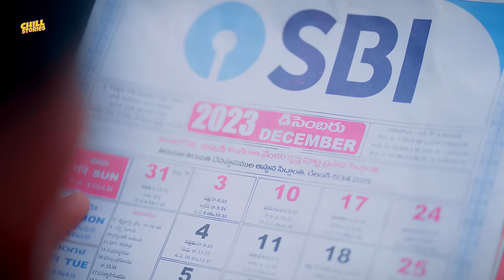Frustrations After Festival | Family Bandi Telugu Web Series Ep - 81 | Hara Srinivas | Chill Stories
Hara srinivas

   Artists
Hara srinivas
Rajakumari
Soujanya
Karthik annam
K Nandu
Surya
 Vasu

Asst director
K Nandu

Dop
Richards

Asst dop
Sanjay

Editor
Jayachand

DI
Umesh Rathod

Poster
Manoj

Line Producer
Karthik Annam